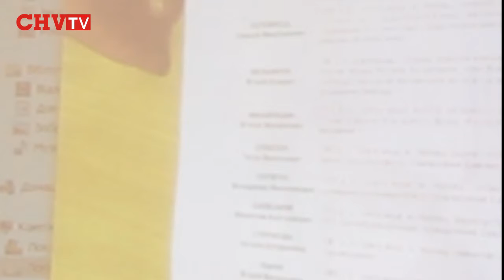На виборчій дільниці №507 у Чернівцях майже 50 бюлетенів за Михайлішина були з атиповими позначками